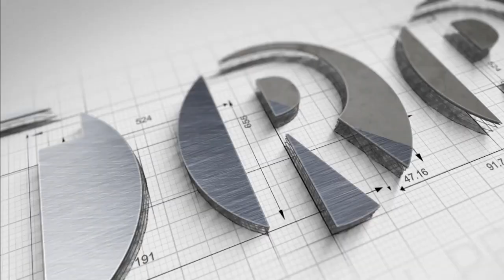नक्सलियों ने की भाजपा नेता की हत्या,छोटे डोंगर थाना क्षेत्र की घटना | TRP News | TRP CG News